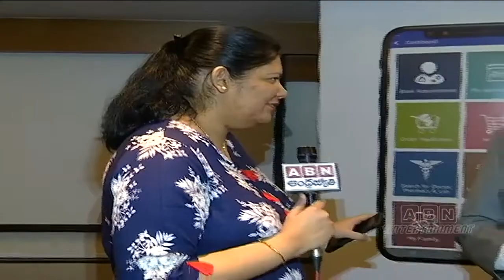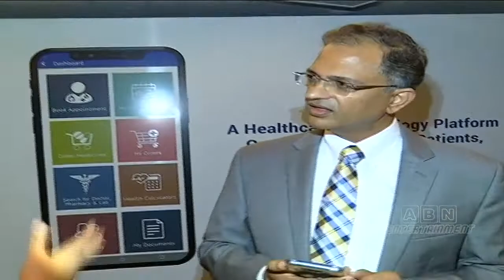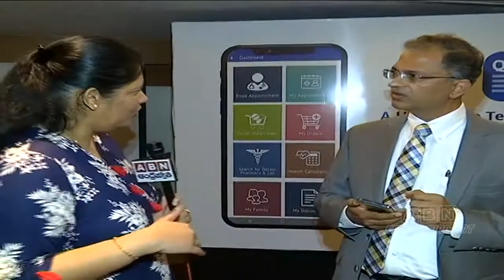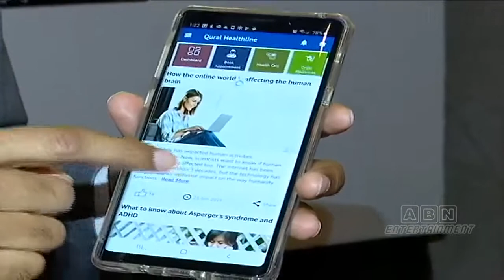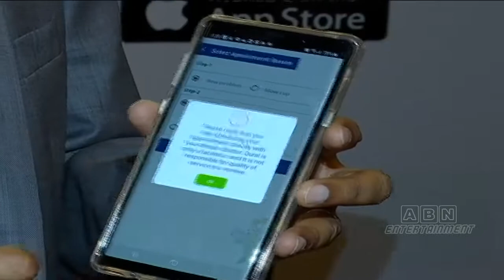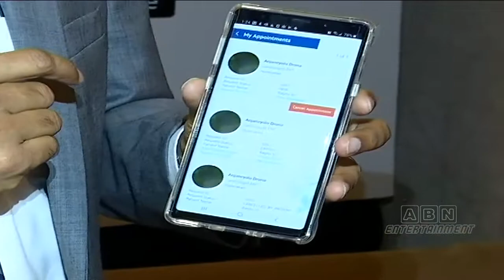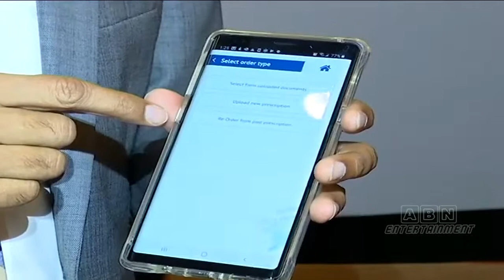Saince Health Tech Launches Doctors App For Patients | Qural App Launch Event | ABN Entertainment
Saince Health Tech Launches Doctors App For Patients. Qural App has been launched which will help patients in connecting with doctors regarding any health issue and it is available for free on Play Store.